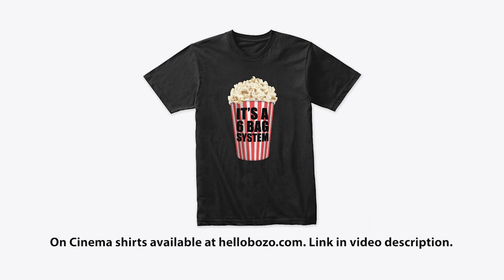Joe Estevez Tells Gregg and Mark His Potato Story | On Cinema at the Cinema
Joe Estevez entertains Gregg Turkington and Mark Proksch while recounting his visit to Idaho.